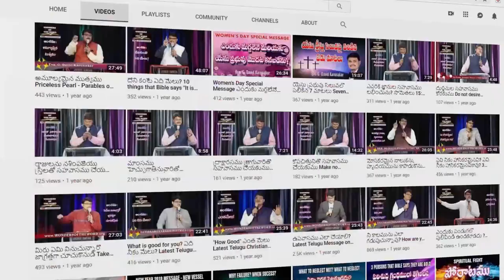యుద్ధము యెహోవాదే / Telugu Christian Song/ Yudhamu Yehovade Song with Lyrics / Lavanya Karunakar